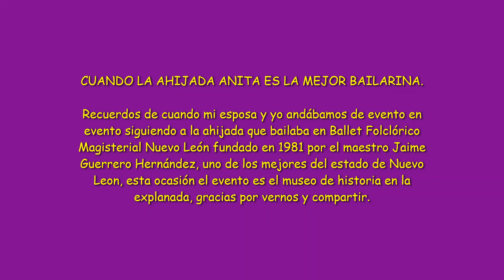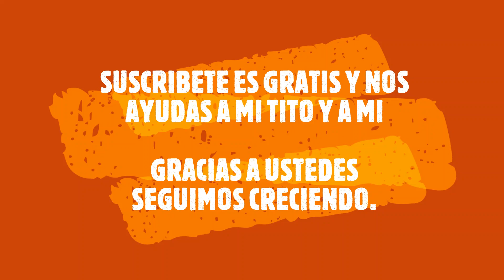BELLET FOLCLORICO MAGISTERIAL NUEVO LEON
CUANDO LA AHIJADA ANITA ES LA MEJOR BAILARINA DEL BALLET.
Recuerdos de cuando mi esposa y yo andábamos de evento en evento siguiendo a la ahijada que bailaba en Ballet Folclórico Magisterial Nuevo León fundado en 1981 por el maestro Jaime Guerrero Hernández, uno de los mejores del estado de Nuevo León, esta ocasión el evento es el museo de historia en la explanada, gracias por vernos y compartir.